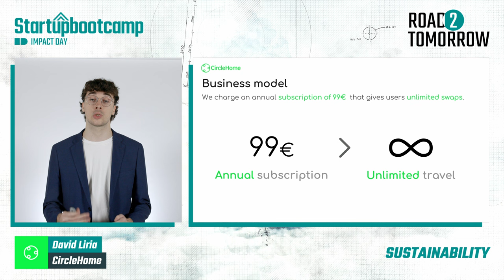CircleHome - Sustainability 2022 - Impact Day 2022 Pitch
Following the 3 months acceleration program, CircleHome is now ready to present their progress! Check out their pitch here.